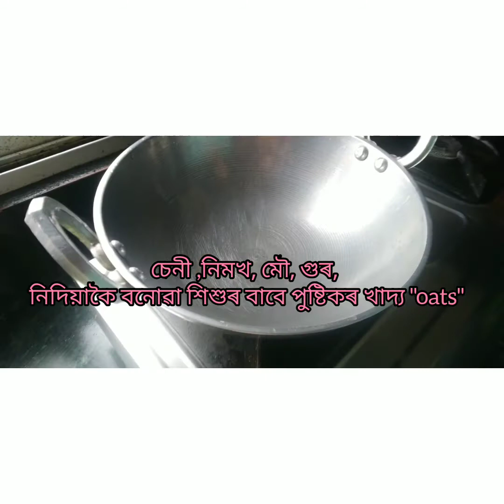এবাৰ চাওক চেনী, নিমখ, মৌ, গুৰ নিদিয়াকৈ বনোৱা খাদ্য ৫-৬ মাহৰ শিশুৰ পৰা খুৱাব পৰাকৈ কেনেকৈ বনাব ।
without sugar salt Honey jaggery make healthy baby foods#oats#infants food from 5-6 month till 13-14 month#healthy food#healthy recipie#god for health# delicious#India#